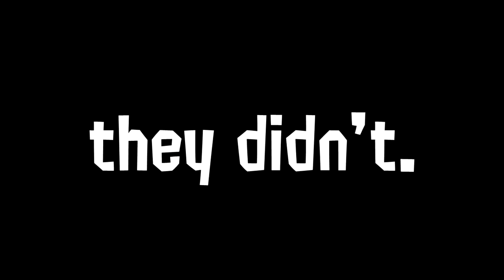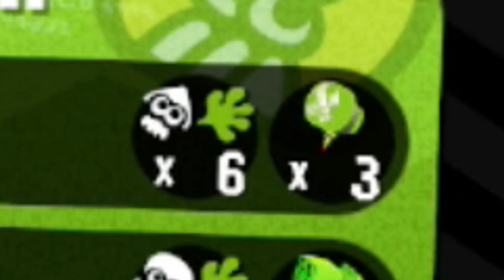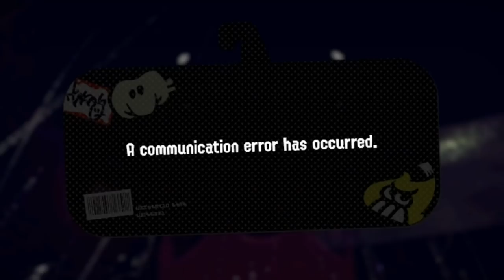ANOTHER Splatoon 2 Splatfest Video... (🕑 Time Travel vs. Teleportation 🕳️)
Note: I was joined by channel members in this video, which, channel memberships aren't a thing here anymore, unfortunately!